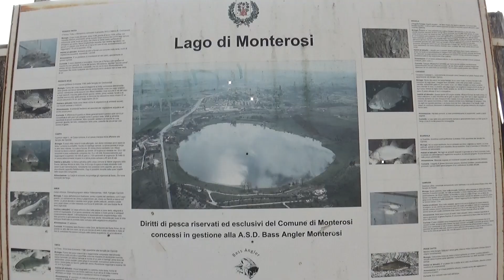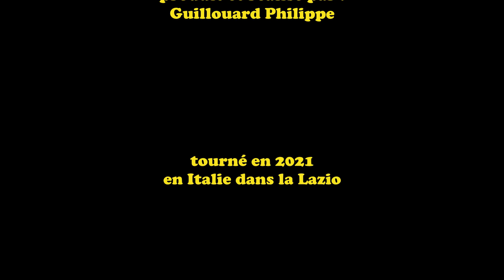Les lacs de Rome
Visite de 3 lacs dans la région de la Lazio au nord ouest de Rome.

Pour ceux qui aimeraient commander mes livres :
 20 plantes de survie indispensables tome 1
 20 plantes de survie indispensables tome 2

 En attendant sa sortie, regardez les entretiens, les making-of et les teasers du film émaillent sa construction.